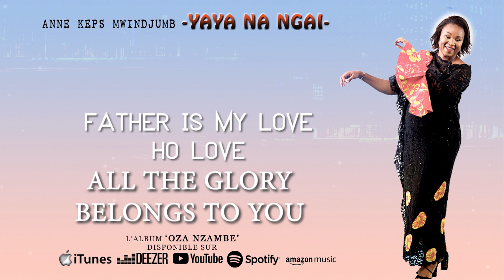Anne Keps Mwindjumb - YAYA NA NGAI - (Lyrics)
Yesu, 'Yaya na ngai' une belle mélodie & la danse pour célébrer et dire Merci à notre Seigneur Dieu.
Un chant de mon 1er Album solo 'Oza Nzambe'
En plusieurs langues et avec plusieurs styles musicaux, des chansons des louanges et d’adoration a notre Dieu.

Leads Anne Keps Mwindjumb
A/C Anne keps Mwindjumb
Choeurs Olianne Music
Arrangements Olianne Music
Supervision Olivier Mwindjumb
Direction Artistique Olivier & Anne Mwindjumb
Studio CLPro Christian Litasi mix & mastering
Olianne Music: afi ndombe, laurence, aicha kapinga, nellya kembi, benjamin kangata, thierry mayamba, mardochee, jonathan,
celestin bass et gedeon piano

Olivier et Anne keps Mwindjumb by Olianne Ministries.